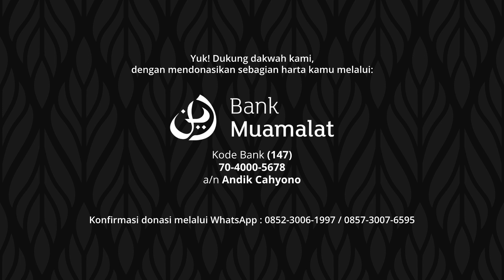Tafsir Ali 'Imron Ayat 94 - 97 (Rumah Ibadah Pertama) - Ustadz Abu Jibrin | Tafsir Ibnu Katsir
Kajian ini merupakan Kajian Rutin Setiap Senin Malam Selasa Keempat, Ba'da Maghrib di Masjid Imam Syafi'i, Sooko, Mojokerto. Yang mengkaji Kitab Tafsirul Quranul 'Adzhim karya Imam Ibnu Katsir dan disampaikan oleh Ustadz Abu Jibrin.

Yuk! Dukung dakwah kami, dengan mendonasikan sebagian harta kamu melalui:

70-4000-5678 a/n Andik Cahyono